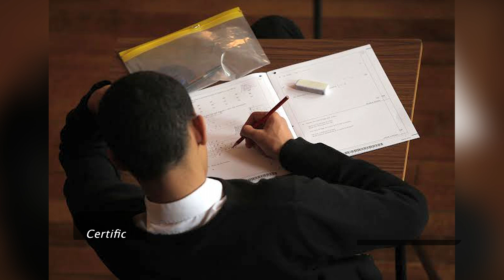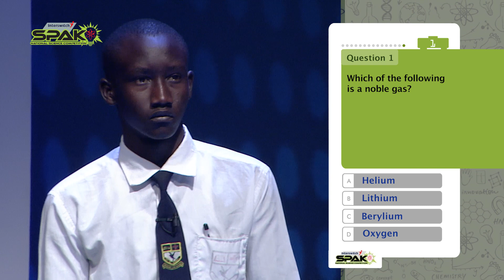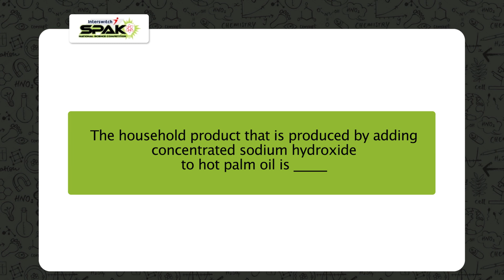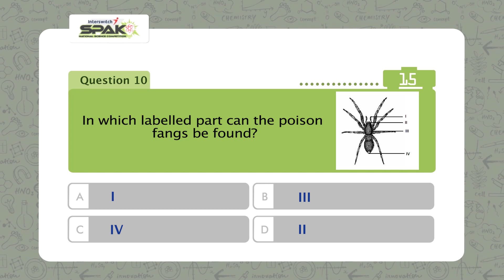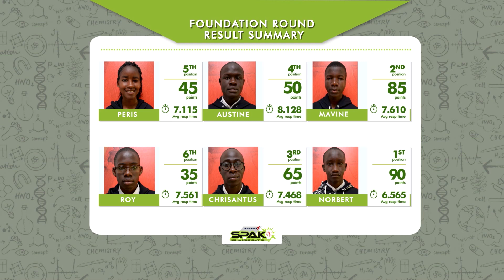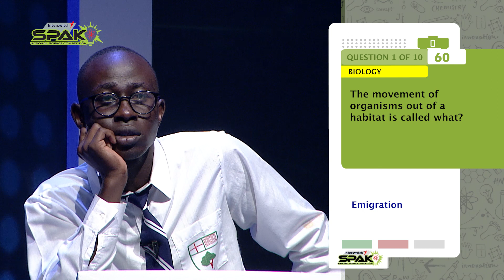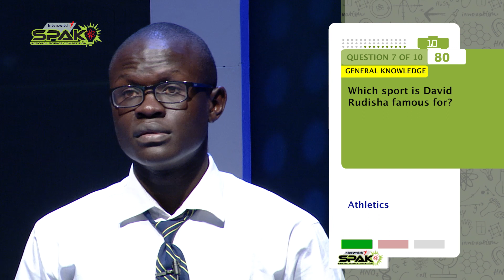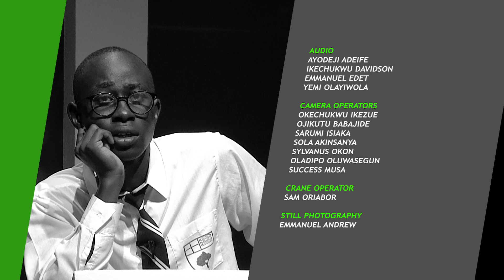INTERSWITCHSPAK Season1 Episode 10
Here is the final episode of the preliminary rounds. From 54 students, we are now down to 18 students.

There were two more slots left in the semi-finals, before this episode. Who would make it this week to take the two remaining slots? Watch this episode to find out. Let's meet at the semi-finals next week!